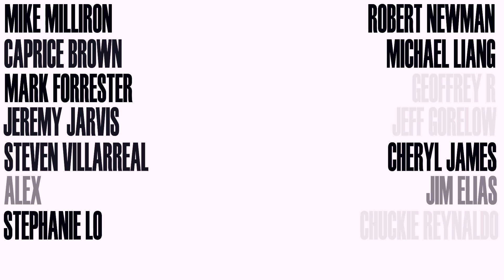Wait does intermittent fasting lower your testosterone?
fasting and testosterone? What actually happens does it increase or does it decrease? Can intermittent fasting even affect your Testosterone levels? I break it down in this video. Enjoy!